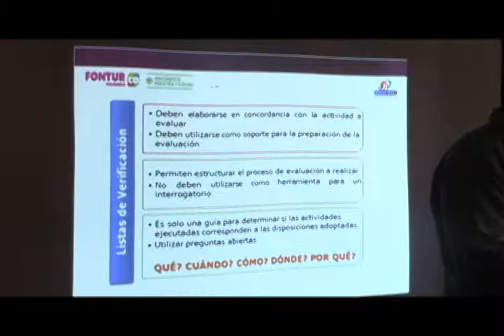Capacitaron a funcionarios públicos en temas de deportes de aventura